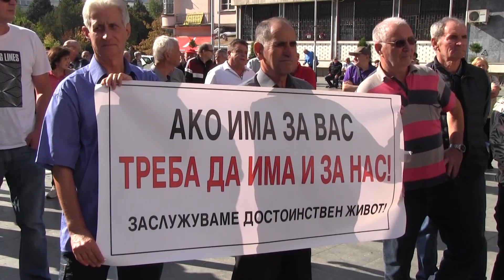Пастрмајлијата е скапа, повелете на посни полнети пиперки -пензионерите со покана до Тренчевска